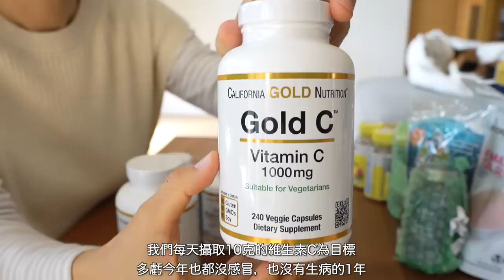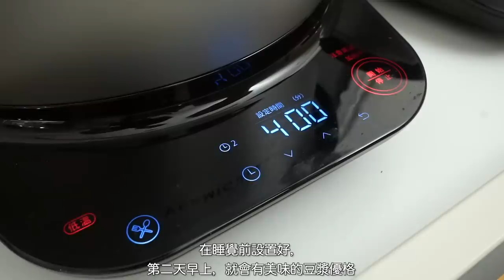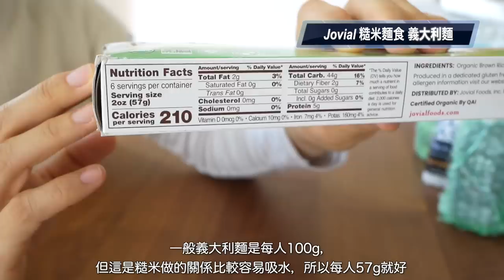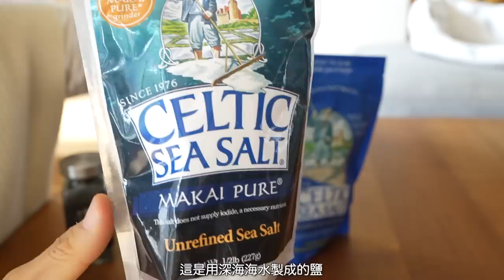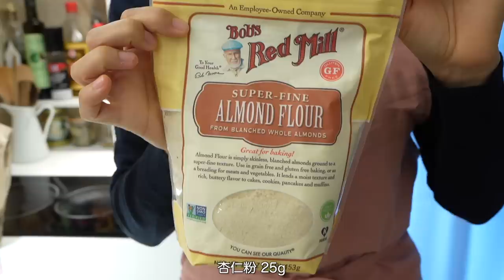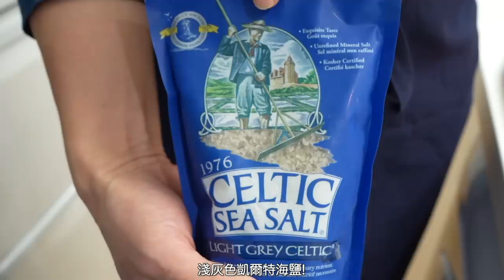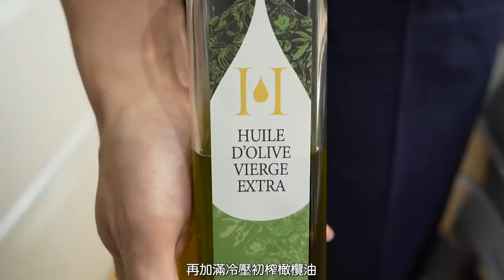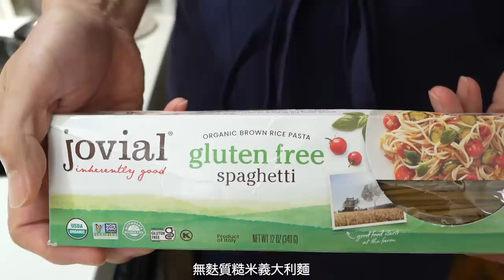【iHerb】日本夫婦無限回購的商品介紹 / iHerb推薦食材 / 使用iHerb商品的推薦食譜 / 簡單絕品豆漿優格・葡萄乾奶油餅乾・魩仔魚與櫻花蝦的和風蒜味糙米義大利麵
上次上傳的介紹iHerb影片受到好評，這次將一次性公開黑色星期五購買的2萬元份iHerb商品！
關於上次已介紹並重復的商品只會快速帶過，使用用途等若有興趣的人請看以前的影片喔。
這次主要介紹食品。特別是關於大家想知道的鹽巴的部份也稍微介紹一下,可參考我們從選擇到購買的經過等等喔。
另外,在我們家進行著3年半以上的肌斷食和脫離洗髮精生活,因此没購買任何美容保養品~請大家見諒囉。

下方有放上影片中介紹的產品URL。使用介紹代碼還可打折，
請大家歡迎使用輸入介紹代碼喔。

非常感謝大家今天也收看。

使用乳酸菌保健食品的豆漿優格
無麩質葡萄乾奶油餅乾
各種烤蔬菜
魩仔魚與櫻花蝦的和風蒜味糙米義大利麵

【影片中介紹的iHerb產品】
✍️下述鏈接購買的話，新會員可以打9折，舊會員可以打9.5折
✍️自己輸入時→介紹代碼  ASY5639

🛍消費滿1,900台幣➡️免運
🛍消費低於2,000且半年內少於6次➡️免稅
＊實際稅收狀況以台灣海關判定為主，iHerb 將與海關機構確認不需要繳納關稅和稅費的貨物，並及時退還任何關稅和稅費

⚠️爲了通過海關,請下載實名認證APP「EZ WAY易利委」並辦理手續。

【 iHerb 相關影片 】
●【生銅飲食&186斷食】不反彈！日本太太實踐的2個月8公斤減肥攻略法 / 生銅飲食減肥法 / 168間歇性斷食

🌿Camera；sony α7c
🌿BGM；audiostock